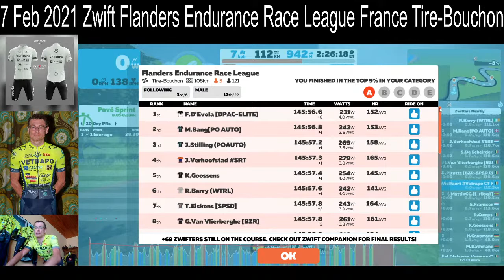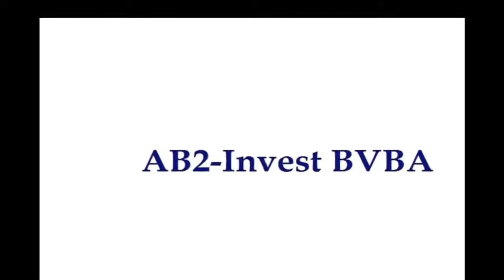7 Feb 2021 Zwift Flanders Endurance Race League (A)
Zwift France Tire-Bouchon 108km
Smart trainer: Tacx Neo 2
Zwift bike: Specialized Venge S-Works
Zwift wheels: Zipp 858